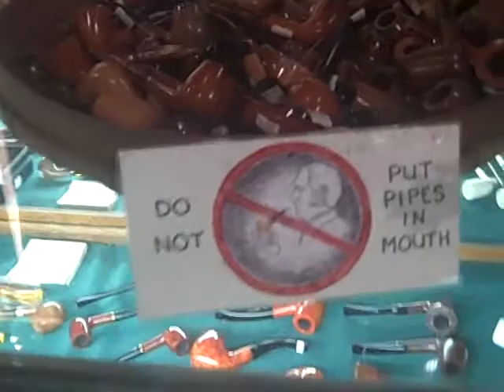Pipes, cigarette cases, etc. at Leavitt & Peirce